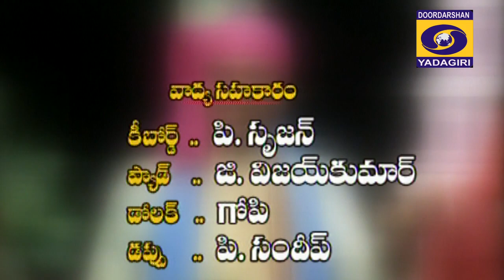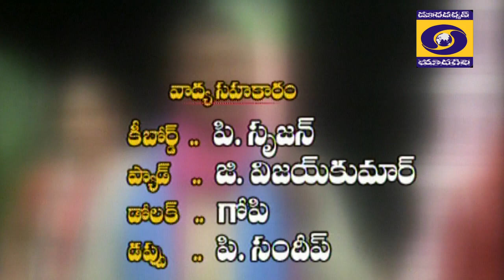Folk Songs by Patri Kumara Swamy I Mayadari Maisammo Maisamma I Doordarshan Warangal I DD Warangal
Mayadari Maisammo Maisamma I Vaddante Vemulada Pothanu Antade I Folk Music I Patri Kumara Swamy I Doordarshan Warangal I DD Warangal